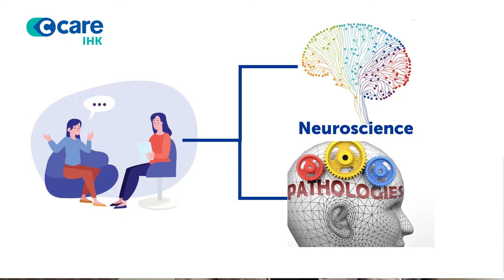Psychotherapy.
Ms. Emma Kinani, a Psychotherapist explains more about Psychotherapy and how it helps cope with challenging mental health situations.